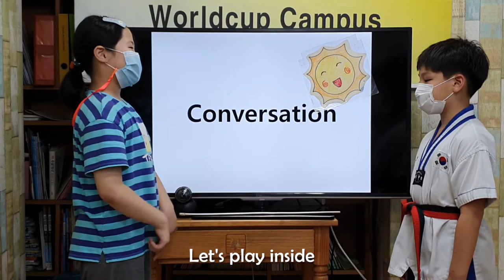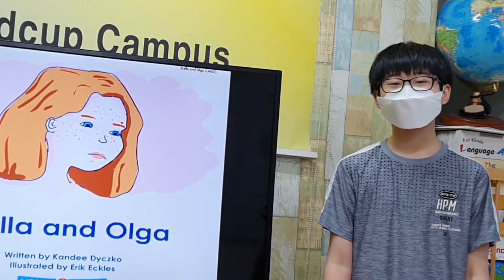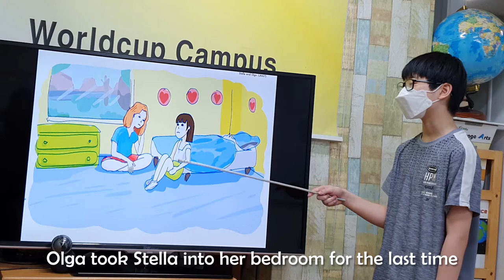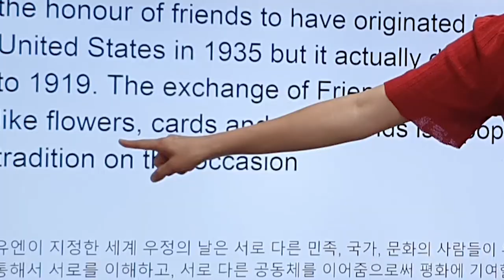차일드유 월드컵 206 EC _ Friendship Day 파티 _ DIY 우정 팔지 만들기